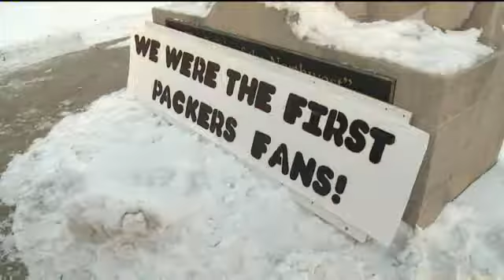Packers pep rally held in Green Bay